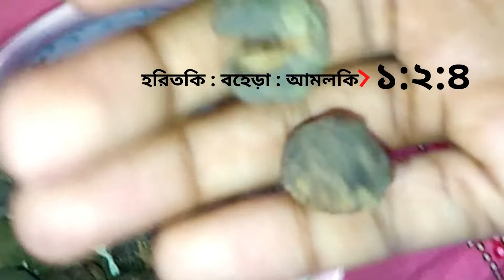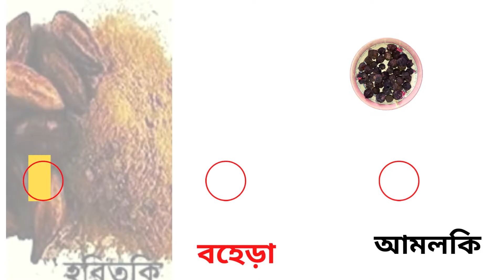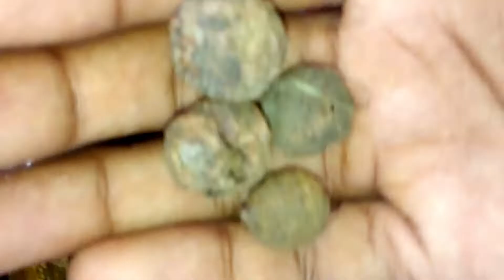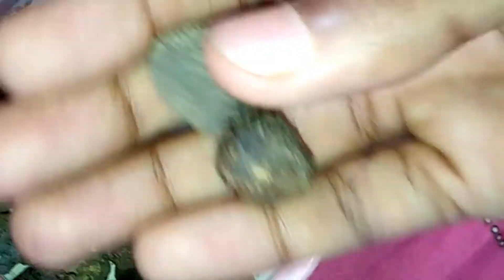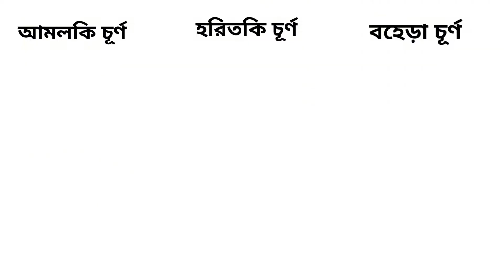মহৌষধ ত্রিফলা। ত্রিফলা কি, কেন ত্রিফলা মহৌষধ ? কিভাবে সেবন করবেন ত্রিফলা। ইহার গুনাগুন।